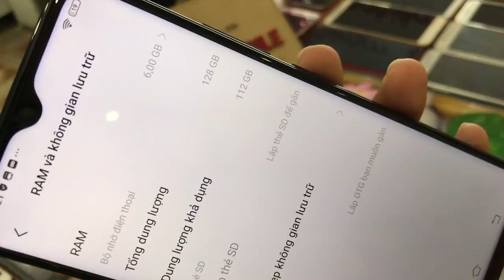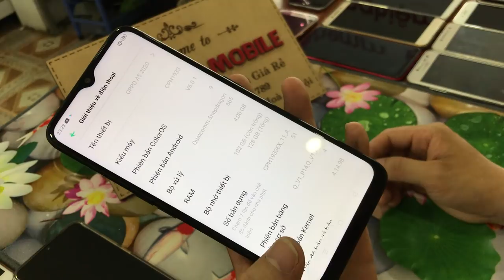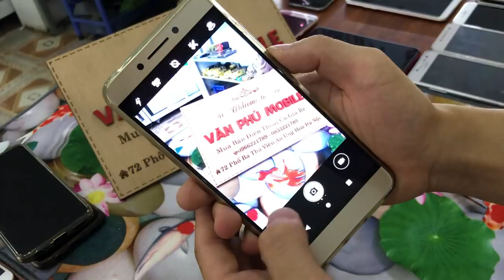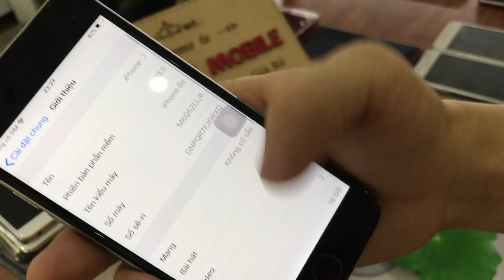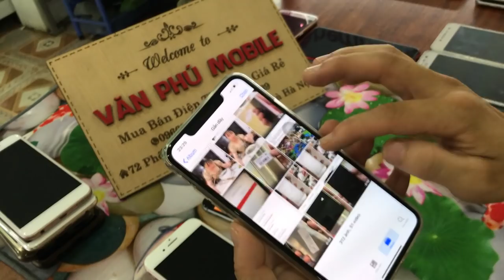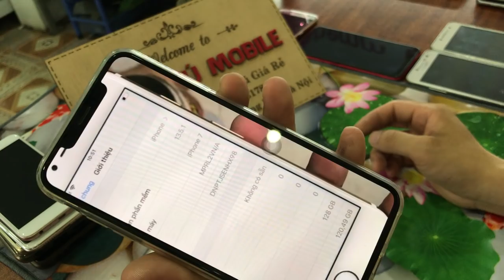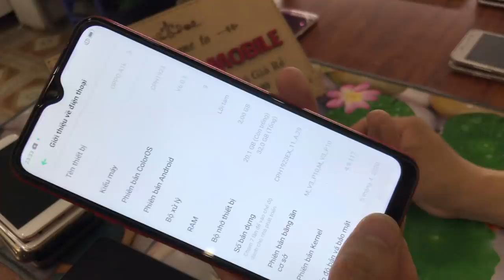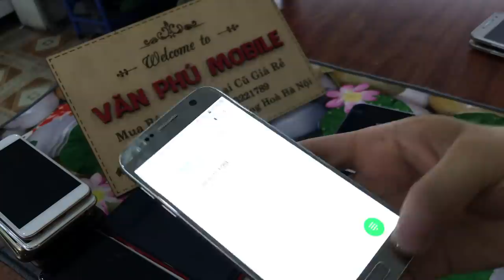Cập nhật giá điện thoại cũ tháng 6 Samsung s7 Not 5 Oppo A5 2020 Vivo Y19 24/06/2020